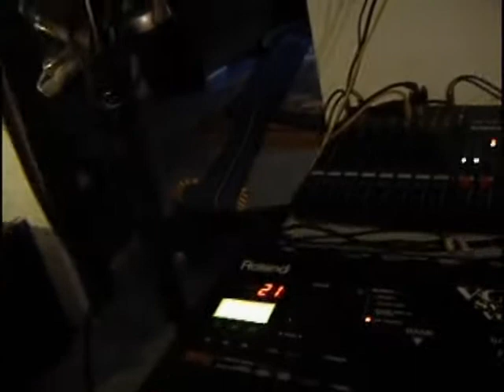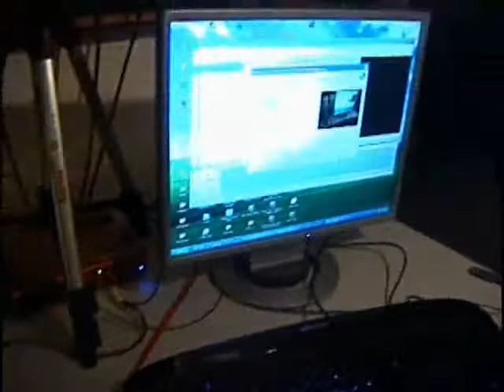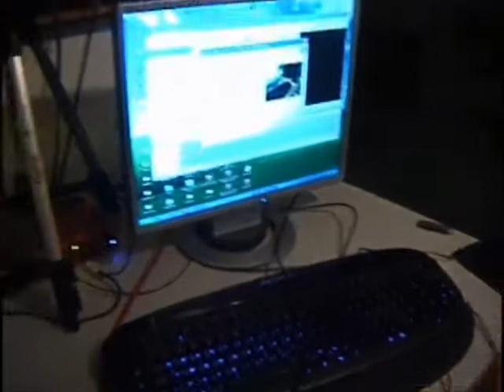Mein Equipment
Moin!
Leute, die mich nur aus'm Internet kennen, fragen mich:
" Hey Reini, wie, wo, was oder warum lebst Du?"
Hm, schwere Frage, leichte Antwort:
Keine Ahnung, is halt so...
Aber wo ich die meiste Zeit rumhänge kann ich Euch zeigen...
Liebe Grüße
besonders an meinen netten Freund Darius, der mich dazu motiviert hat